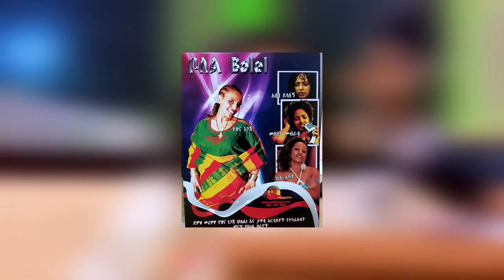Seifu on EBS: የቀድሞ የቦለል አባል የዝና አዲስ አበባ ላይ ድንገት ተከሰተች | Yezina Negash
የቀድሞ የቦለል አባል ድምፃዊት የዝና ነጋሽ ከሰይፉ ፋንታሁን ሾው ጋር ያደረገችው ቆይታ | Yezina Negash Interview with Seifu Show
ተወዳጅዋ ድምፃዊት በዛወርቅ አስፋው ከሰይፉ ፋንታሁን ጋር ያደረገችው አዝናኝ ቆይታ